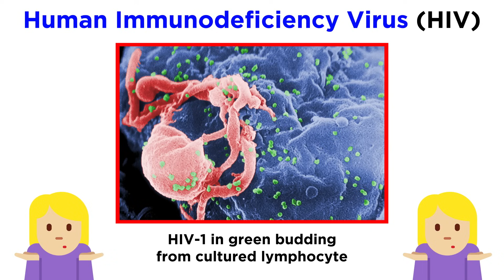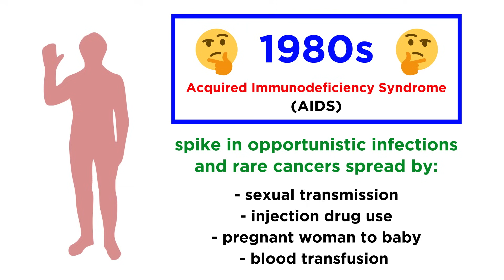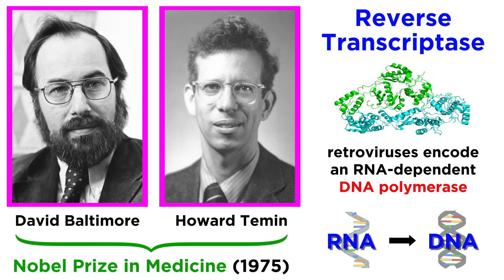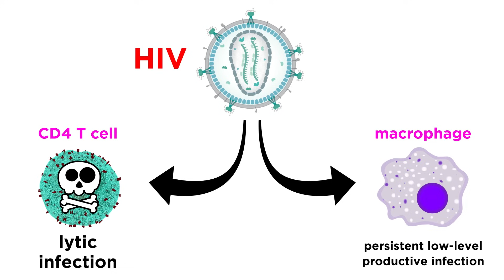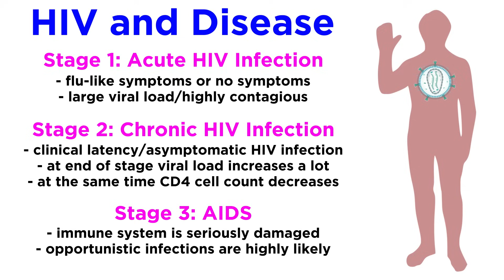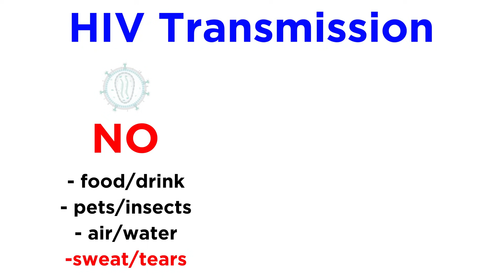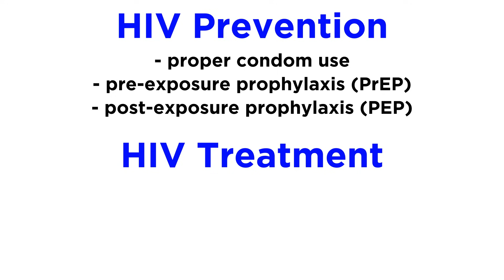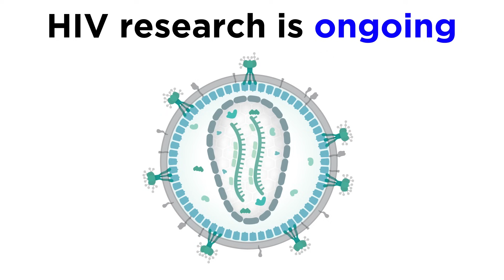Human Immunodeficiency Virus (HIV)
Human Immunodeficiency Virus (HIV) is quite the infamous virus, which rose to notoriety in the 1980s once it was discovered to be the cause of AIDS, a terrible disorder of the immune system. HIV is a retrovirus, so what does that mean, and how does that make the virus special? What does it do, and precisely how does it cause AIDS? This is good information for anyone to know, so let's get a closer look now.

Script by Kellie Vinal